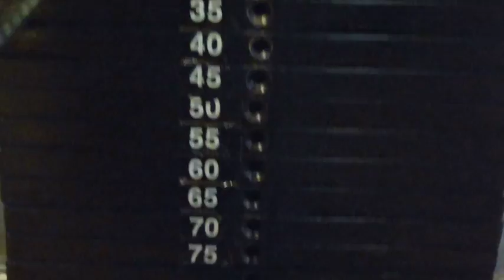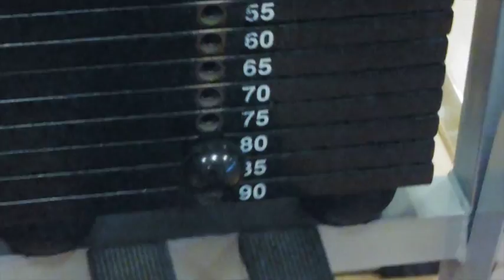My training at 51